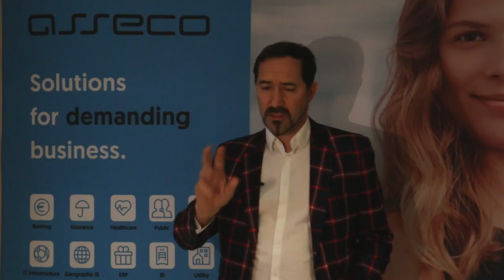E-documentation systems in Industry 4.0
Miroslaw Hajek, CEO of eDocu from Asseco Group shows benefits of IT system based on cloud technology which can link devices with quick and precise informations.